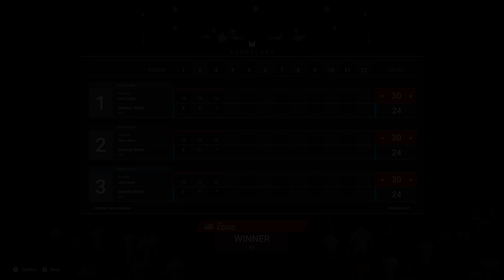Undisputed - Joe Louis v Deontay Wilder PC Ultra 4K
This game has a bright future!